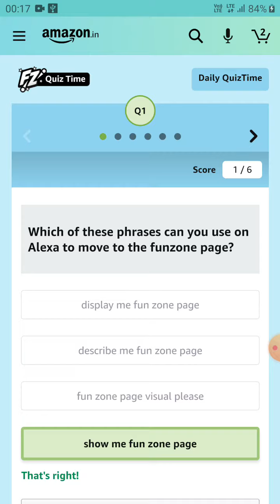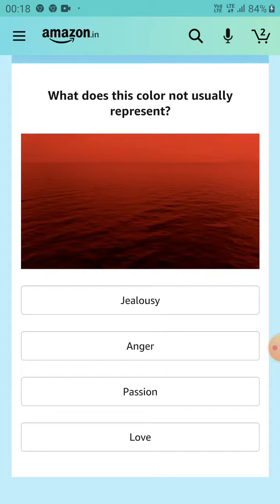Which of these phrases can you use on Alexa to move to the funzone page?